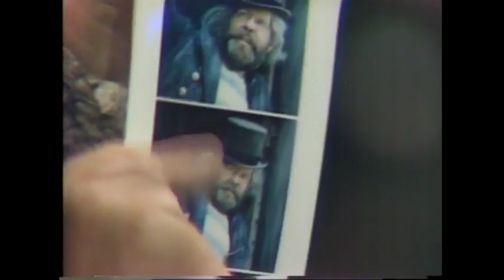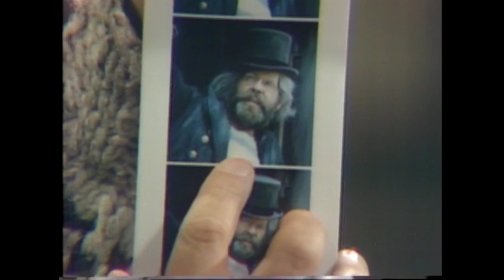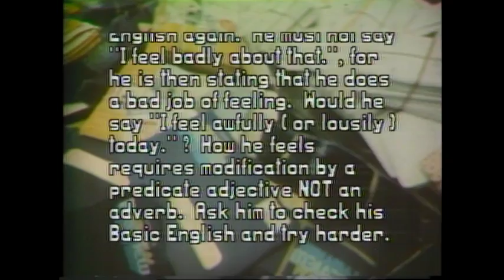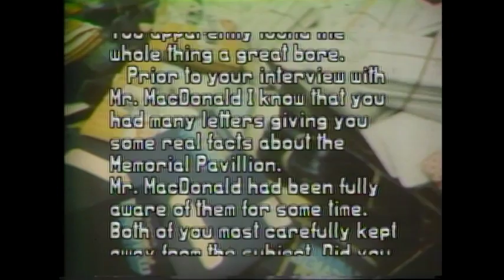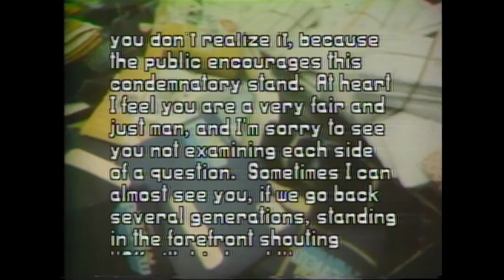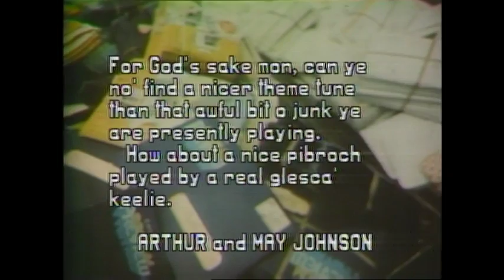Webster! Full Episode February 16, 1979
Note:  First up is a recorded interview with Joe Clark, Opposition Leader. Gerry Ronayne, of the Western National Association, a western separatist party political party in Alberta, discusses independence for western provinces. Rolf Harris and Keith Matthews promote Variety Club telethon. Short clip of Kevin Langelar.